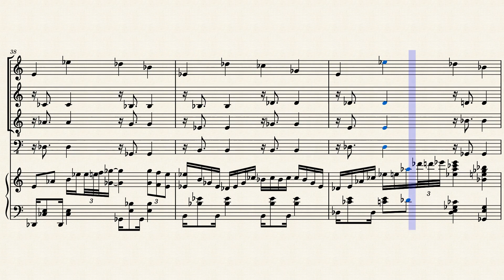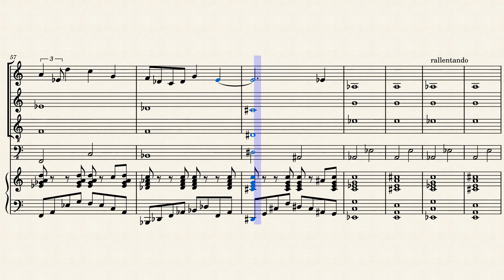Piano Quintet op.10 mov.1 - Davide Battarino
Enjoy! took some time to refine but at the end here is the first of probably five movements for my newest jazz quintet!